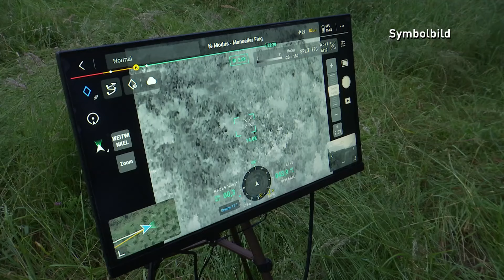Schotten dicht! Endlich Europameisterschaft!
Die Europameisterschaft hat endlich angefangen und Schottland hat alles gegeben- zumindest am Bierstand. Die Stimmung unter den deutschen Fans: Grandios, die auf dem Edersee bei der Großregatta erstmal eher nicht so. Ohne Wind segeln ist nämlich nicht Schön sondern Blöd!